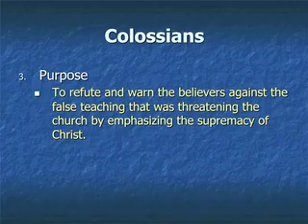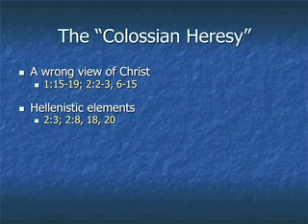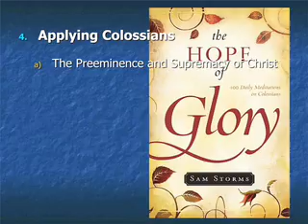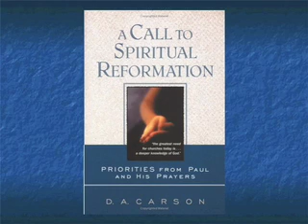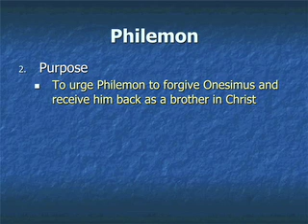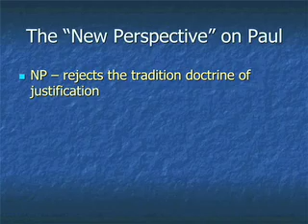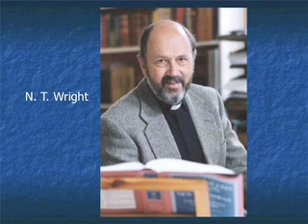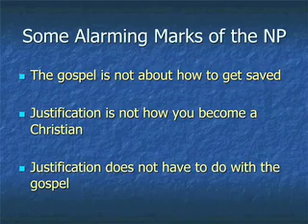New Testament Survey session 20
The Book of Colossians; Philemon